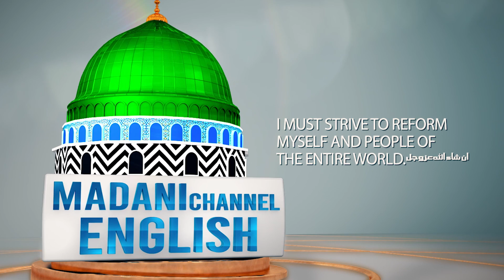The Strive of an Ant | Haji Khalid Attari | Madani Channel English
/ madanichann.  .

 / madanichann.  .